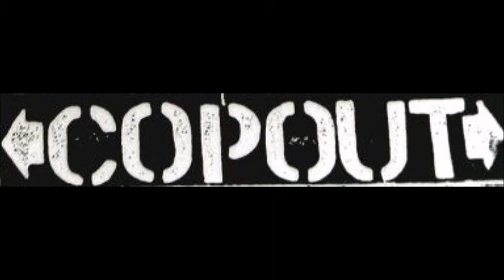Copout - Live in Jersey City 1993 [Full Concert]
-Hardcore from the USA-
Feel free to restore the setlist, together with the running time per each song in the comment section down below!
For fans of details: recorded at the WFMU-Central.